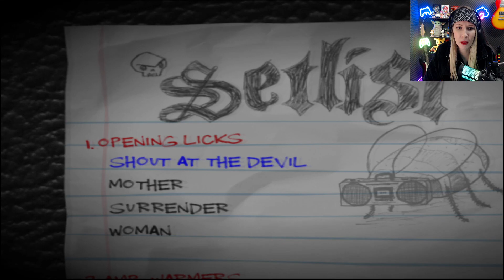DIA MUNDIAL DO ROCK - GUITAR HERO 2 - SHOUT AT THE DEVIL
Steam: Garota Terror

Seja Membro do Canal:
Acesso exclusivo a selos de fidelidade nos comentários e no bate-papo ao vivo e Emojis personalizados.

Minha Caixa Postal:
Janaina Miranda dos Anjos Kowalski
Caixa Postal 06
União da Vitória - PR
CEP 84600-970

Configurações do meu computador:

Sistema Operacional: Windows 10
Placa Mãe: Gigabyte AB350M-DS3H V2
Processador: AMD Ryzen 5 1600 Six-Core
Memória RAM: 16 GB
Placa de vídeo: Geforce GTX 1060 6GB
HD: 1,5 Tb
SSD: 120 GB